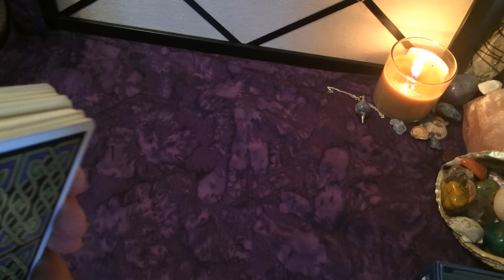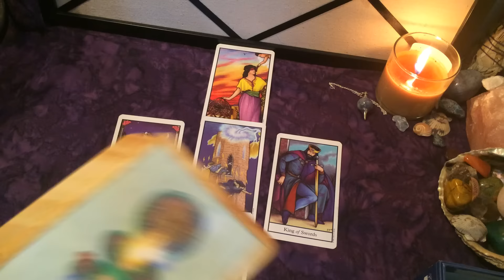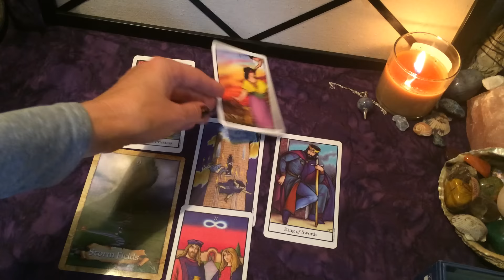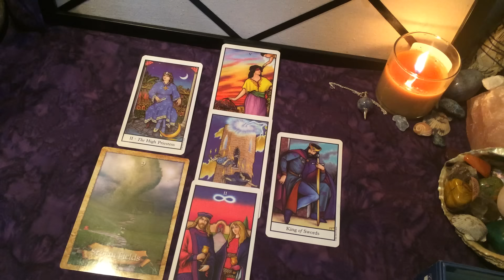Aquarius July Love Reading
Personal Readings for Love or anything else.
What is He Thinking? $25 Find out what he or she really thinks and feels about you.
Personal Monthly $35
1 or 2 Question Readings available via email or video.

Many thanks to you!